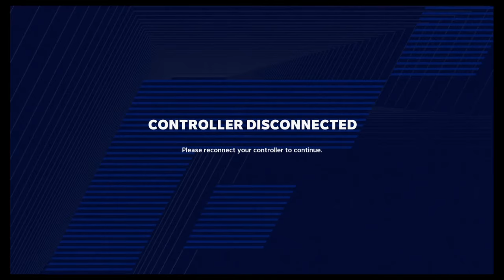Madden NFL 21_20201010221518